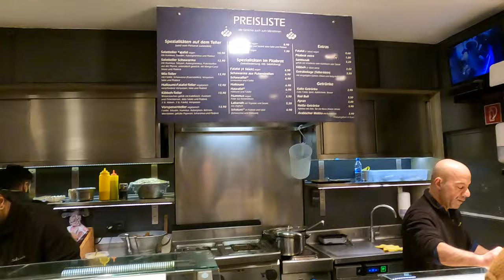WIR TESTEN DAS BESTE SHAWARMA IN MÜNCHEN?!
euda wir das beste Shawarma in München, der King of Falafel & Shawarma...